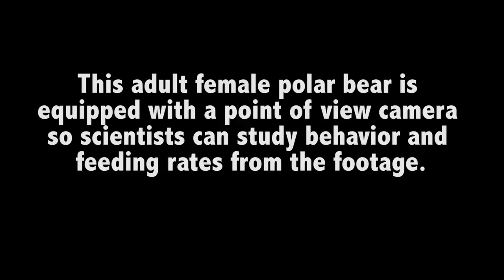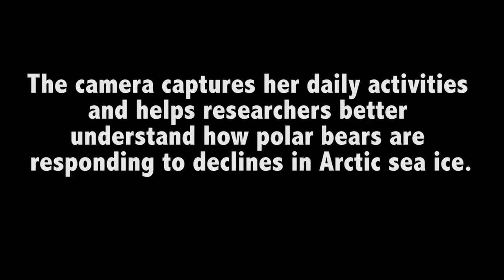Point-of-view camera reveals polar bears in action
На белых медведей нацепили экшн-камеру